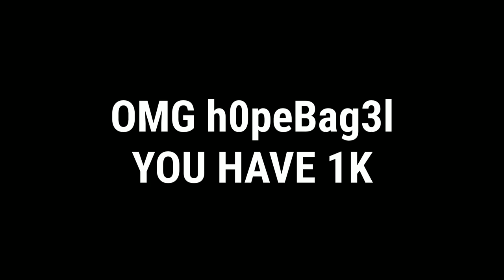subscribe to invisible :D or I pew pew your face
aLSO CONGRATS ON 1K BFF💕